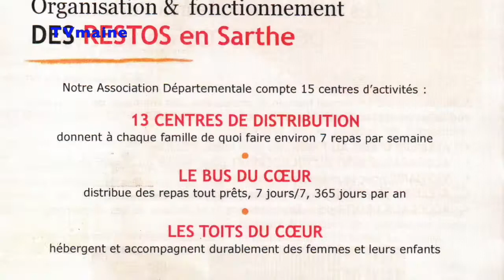Coulaines - Les Restos du Coeur interview du Président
L'association Les Restaurants du Cœur - Les Relais du Cœur de la Sarthe propose aux personnes en situation de précarité une aide alimentaire et une aide à la réinsertion par divers moyens.

Le 21/01/2021